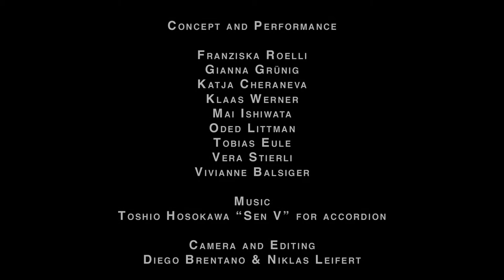Bern Retour presents Utopia of the Present - Variations (Trailer)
Bern Retour Kollektiv
presents
UTOPIA OF THE PRESENT - Variations
(to be experienced in four rooms)

Concept and Performance:
Franziska Roelli
Gianna Grünig
Katja Cheraneva
Klaas Werner
Mai Ishiwata
Oded Littman
Tobias Eule
Vera Stierli
Vivianne Balsiger

Camera and Editing: Diego Brentano & Niklas Leifert